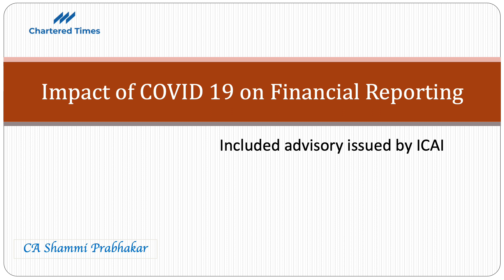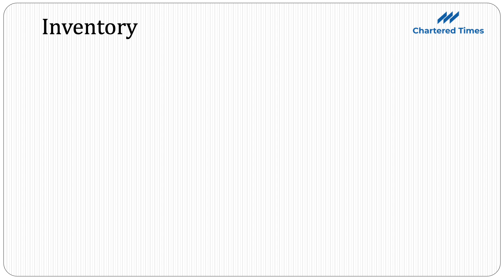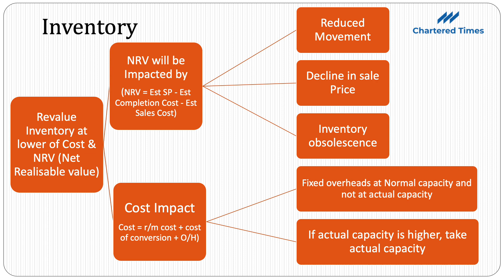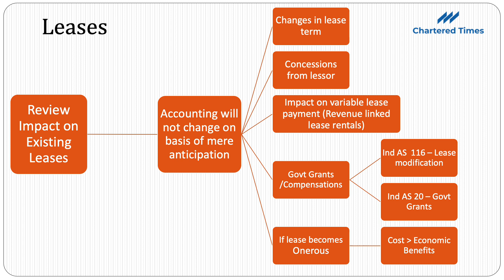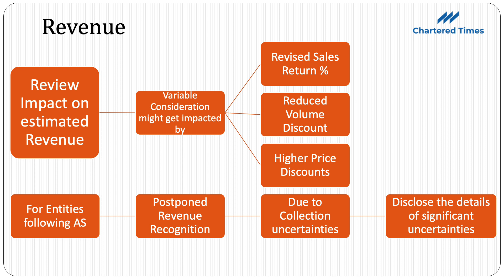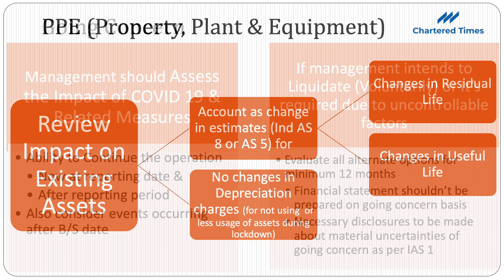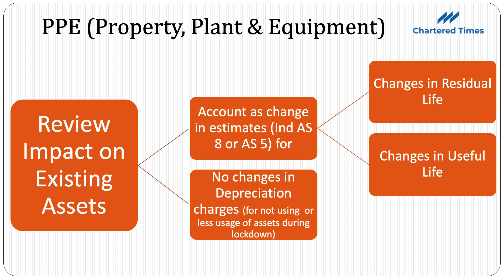Impact of COVID 19 Pandemic on Financial Reporting (Ind AS/IFRS/AS) Including ICAI Advisory (Hindi)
This video contains detailed analysis of COVID 19 impact on financial reporting for the entities which are following Ind AS, IFRS & Old Indian accounting standards.

This is the first part of the video and it shows impact of this pandemic on below given standards:

1. Inventory
2. Leases
3. Going Concern
4. PPE

The content writer and Presenter (CA Shammi Prabhakar) has 15 years of experience in finance with multinational organisations and his expertise includes IFRS, Ind AS and other international GAAPs.

You can share your Queries & feedbacks in comment box here please.